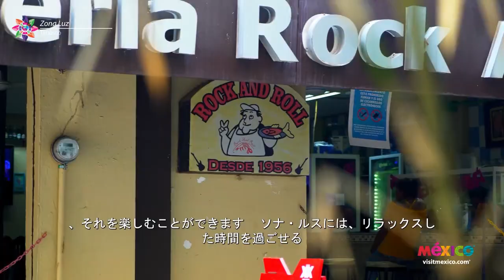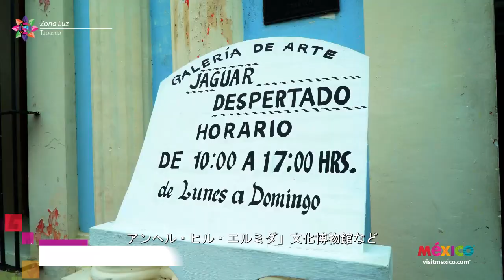Zona Luz - Villahermosa, Tabasco | Barrio Mágico en México - japonés